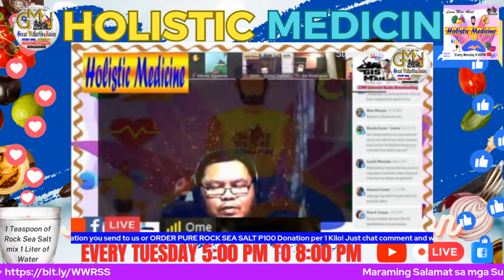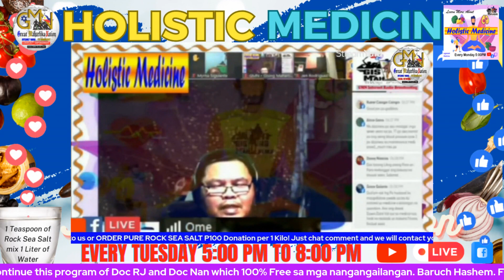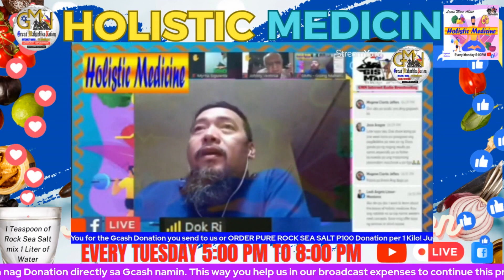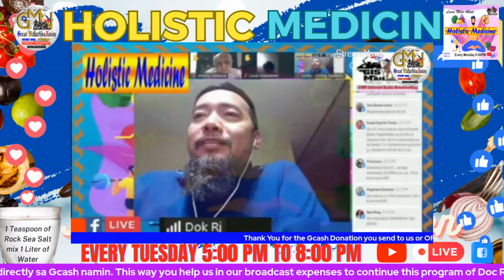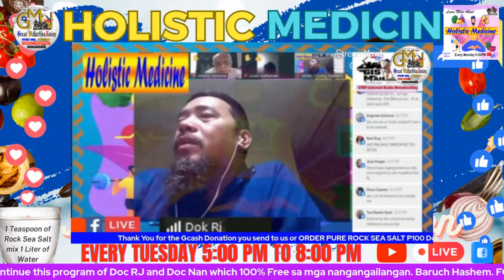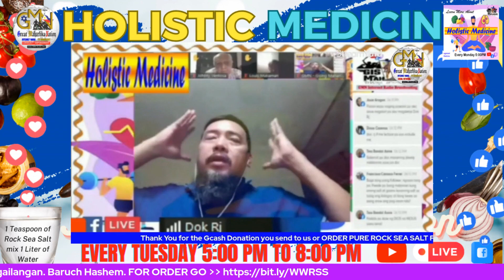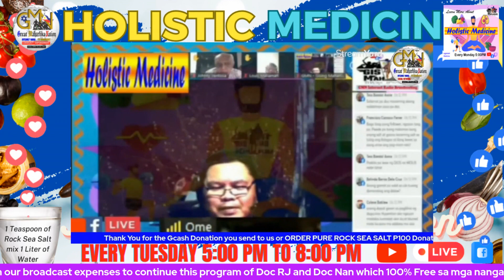Lecture about Holistic _ Skin Disease _ Leakage Syndrome _ Balance PH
Learn how we can be health with the holistic medicine Doc RJ
will teach us how we do it and how we can be healthy always.